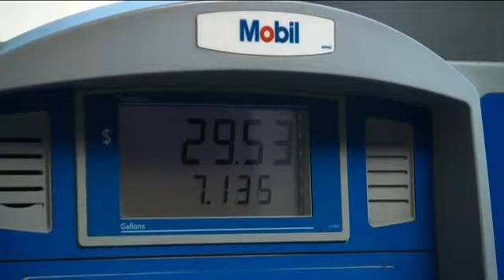Local economist weighs in on student loan debt cancellation